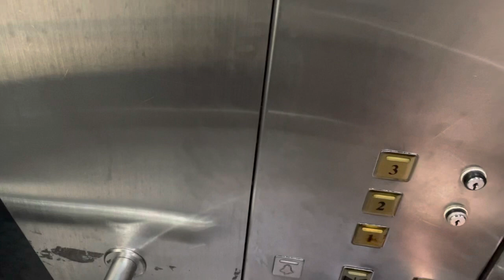600 @ Toa Payoh || Kone Elevator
Recorded on 15 December 2022. [VIDEO #2060] 600 @ Toa Payoh is considered one of the classic buildings in Toa Payoh Central of Singapore. Maintained by KONE but very oldish... But the LED Display is similar to any KONE Lifts made in 2000s, at the same time.

Specifications:
Floors served: 1 - 3
Manufacturer: Kone
Year Installed: 2000s
Notes: Modernised